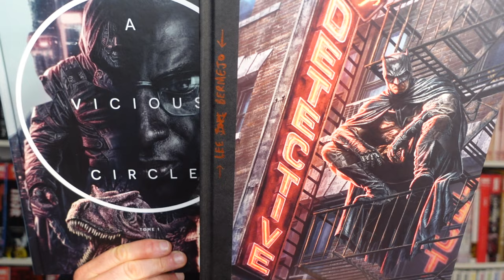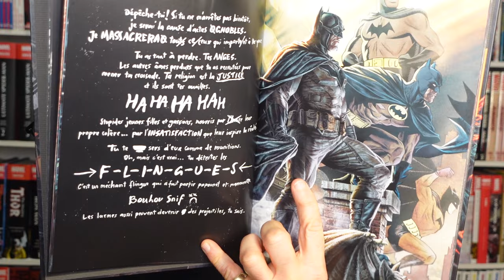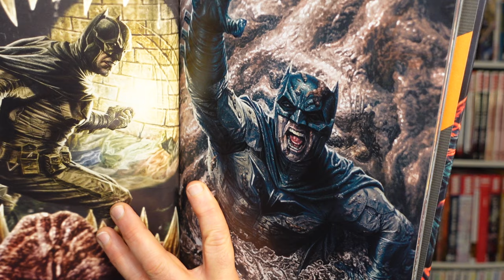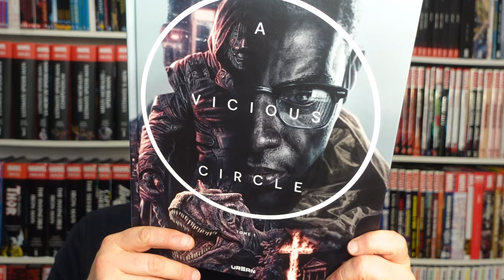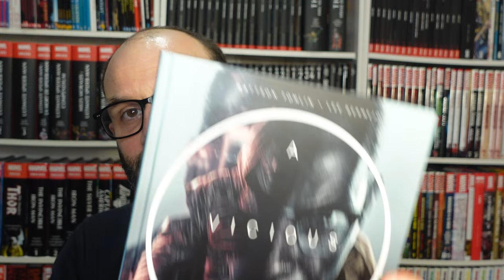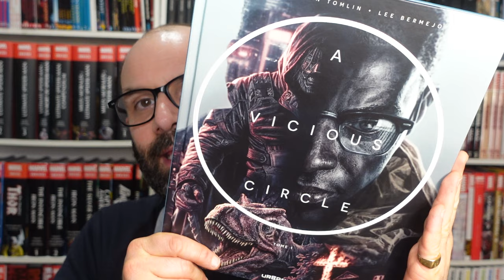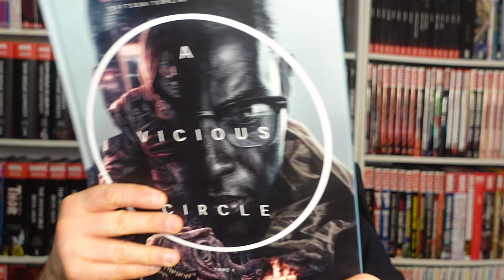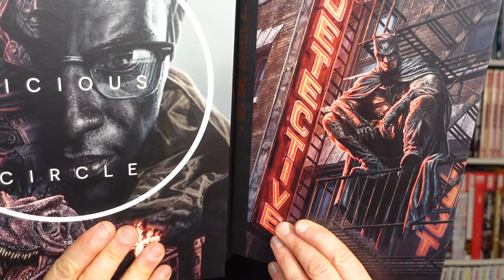Double dose de LEE BERMEJO aujourd'hui chez URBAN !